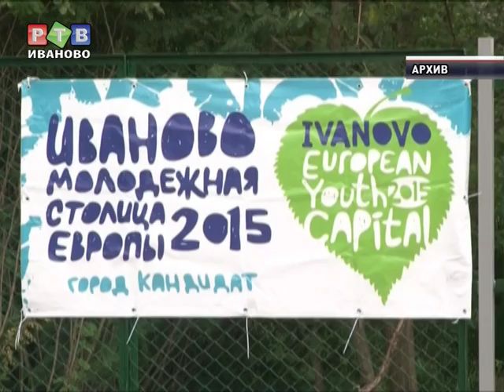МСЕ-2015: второй блин комом